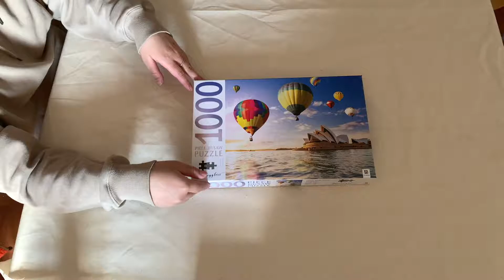Sydney Harbour 1000 piece Jigsaw Puzzle Time Lapse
Our first video! Join us in Sydney Australia 1000 piece jigsaw Puzzle Timelapse. Puzzle by Mindbogglers.